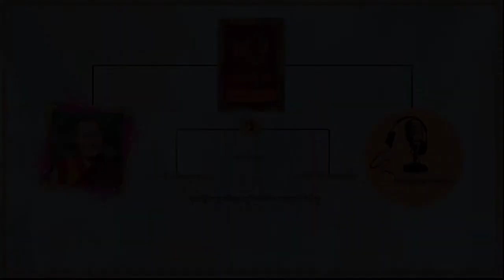ཚད་མ་རིགས་གཏེར། མཛད་པ་པོ། ས་སྐྱ་པནྜི་ཏ། འཆད་ཁྲིད་པ། མཁན་ཆེན་ཚུལ་ཁྲིམས་བློ་གྲོས། སློབ་ཚན། ༦༡